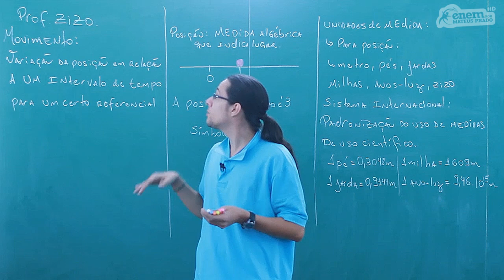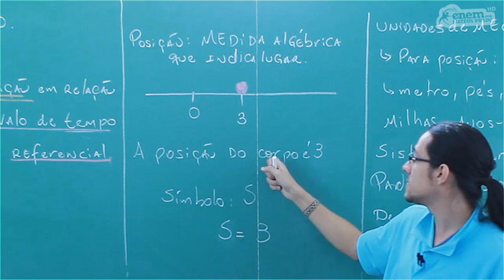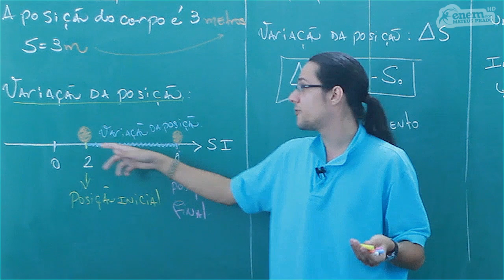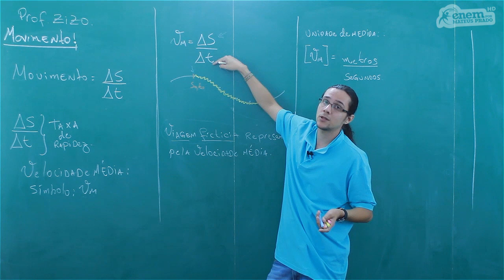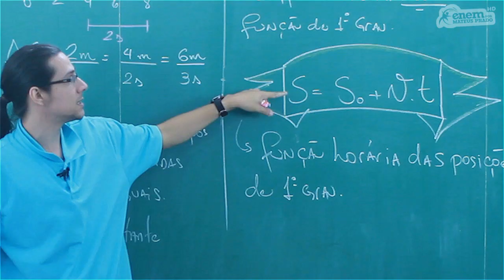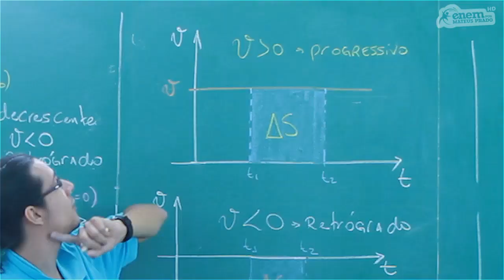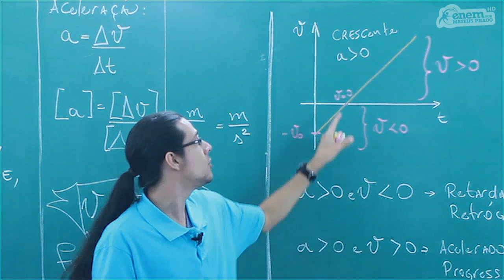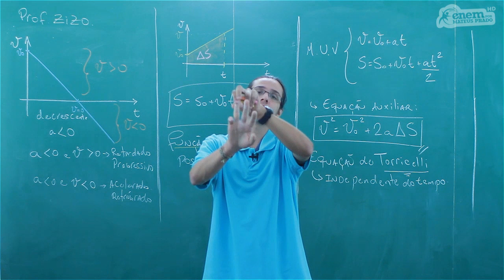ENEM - NATUREZA - AULA 01 - Competência 6: Fenômenos Físicos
Conteúdo a ser desenvolvido na competência 6:
- - Caracterizar causas ou efeitos dos movimentos de partículas, substâncias, objetos ou corpos celestes.
- - Utilizar leis físicas e/ou químicas para interpretar processos naturais ou tecnológicos inseridos no contexto da termodinâmica e/ou do eletromagnetismo.
- - Compreender fenômenos decorrentes da interação entre a radiação e a matéria em suas manifestações em processos naturais ou tecnológicos, ou em suas implicações biológicas, sociais,econômicas ou ambientais.
- - Avaliar possibilidades de geração, uso ou transformação de energia em ambientes específicos, considerando implicações éticas, ambientais, sociais e/ou econômicas.

A competência 6 de Natureza, possui um total de 7 aulas.

Se gostou dessa videoaula do Professor Zizo, clique em Gostei (joinha)!